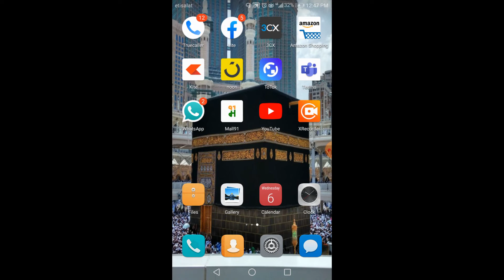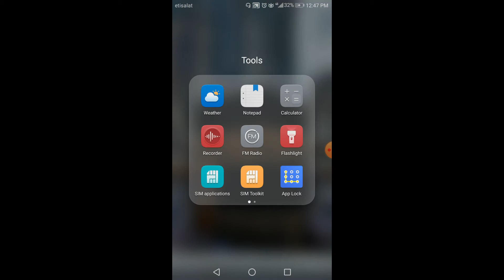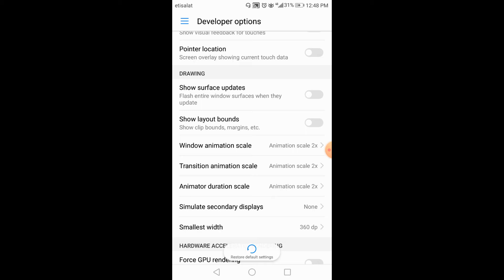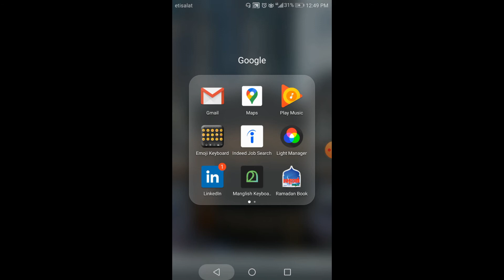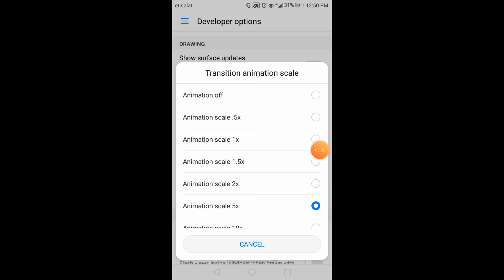How to Increase your Phone Speed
Muneer's Tech